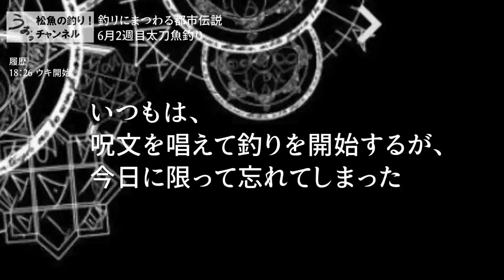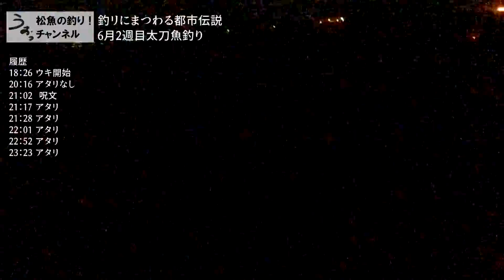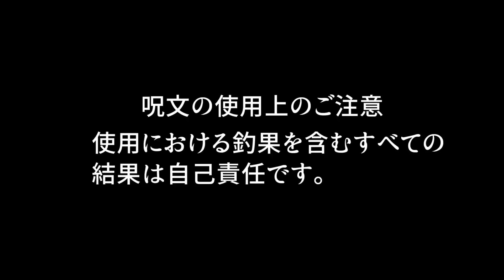【釣り都市伝説】俺的に『アタリが来るようになる呪文』。太刀魚釣り6月2週目。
個人的に持っている都市伝説・・・願掛けともいう・・・
和歌山ＴＵ漁港にて、呪文の力を借りて太刀魚釣り・・・という遊びです。

ブログ『釣り！爆釣！太刀魚釣り日記』はこちら

カメラ：CASIO　EXILIM　EX-FR110H
バッテリー：Anker PowerCore 10000